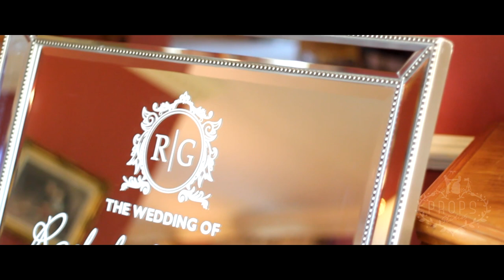De Courceys Manor is best wedding venue in Wales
De Courceys Manor stands proudly as the premier wedding venue in Wales. Nestled amidst picturesque landscapes, it offers unparalleled charm and elegance for your special day. With its exquisite architecture, lush gardens, and impeccable service, De Courceys Manor creates a magical atmosphere that turns dreams into reality. From intimate gatherings to grand celebrations, every wedding is a masterpiece here. Our dedicated team ensures every detail is perfect, from the ceremony to the reception. Experience the epitome of Welsh hospitality and make your wedding a cherished memory at De Courceys Manor.